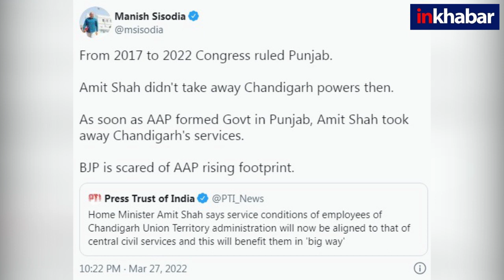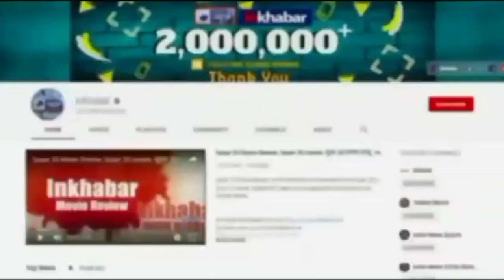Central services rules in Chandigarh: after Amit Shah's announcement Manish Sisodia says BJP scared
केंद्रीय गृहमंत्री अमित शाह ने चंडीगढ़ में केंद्रीय सेवा नियम लागू करने का जो ऐलान किया है उसको लेकर आप समेत तमाम रजानीतिक दल भड़क गये हैं. दिल्ली के उप मुख्यमंत्री मनीष सिसोदिया कह रहे हैं कि बीजेपी आप से डर गई है. क्या है पूरा मामला और चंडीगढ़ के कर्मचारियों को इससे क्या होगा लाभ जानिए विस्तार से.